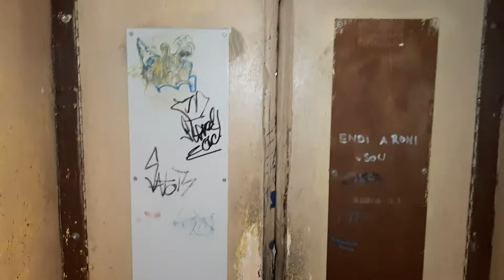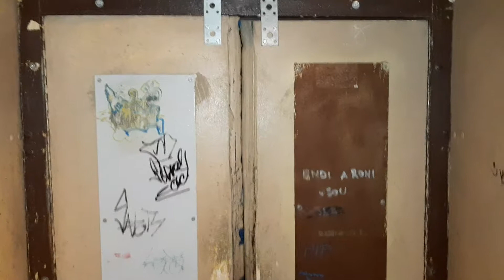Výtah Transporta Panelák Český Těšín Svibice Cihelní 15